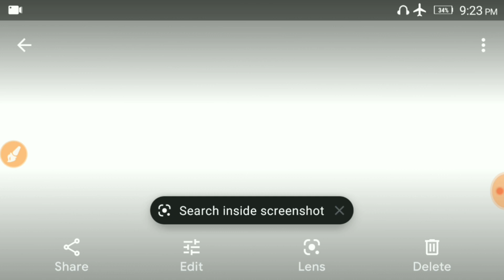Exam में over attempt कर दिया है तो क्या होगा, नंबर कटेगा या बडेगा !!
Hello friends !!!

In this video I will tell you about the exam over attempt details in hindi.